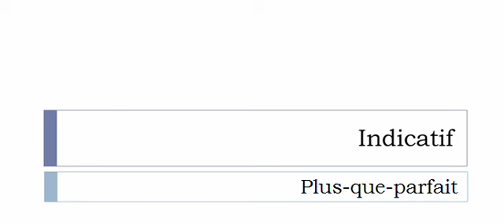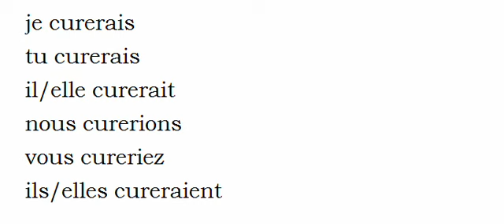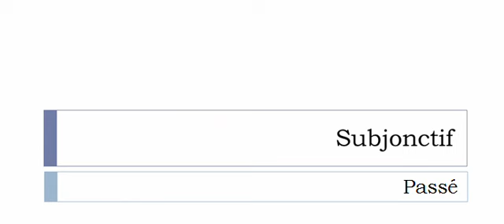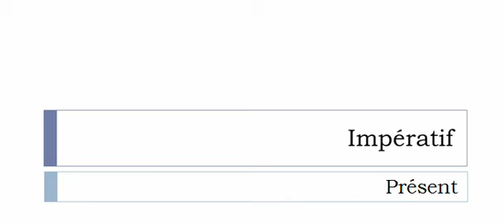Conjugaison française = Toutes les formes